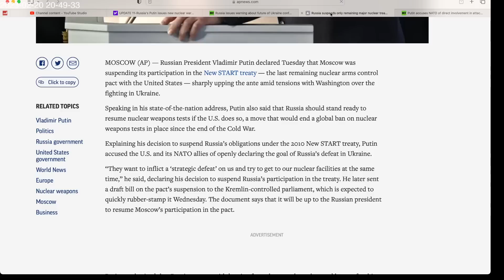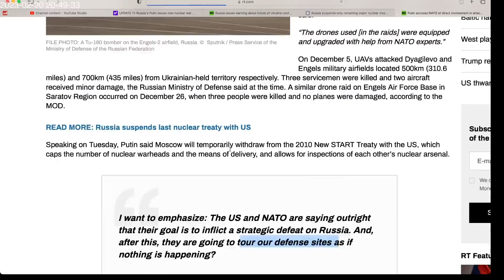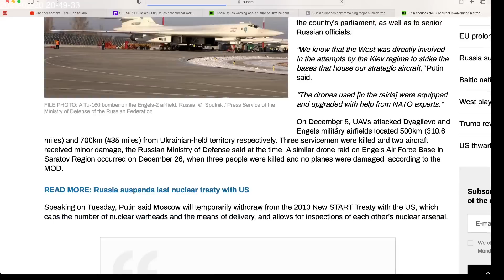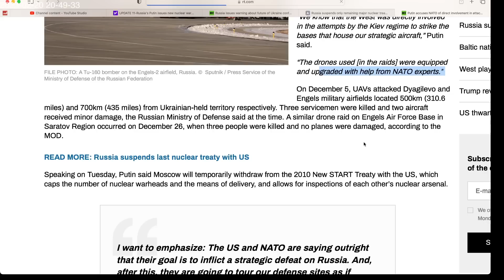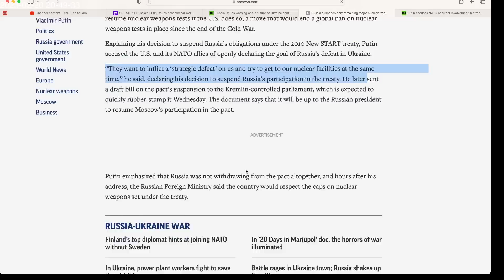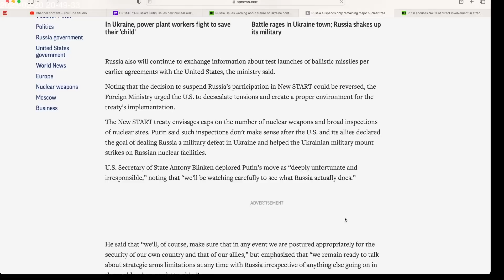Putin accuses NATO of direct involvement in attacking Russia, therefore, suspends nuclear treaty.